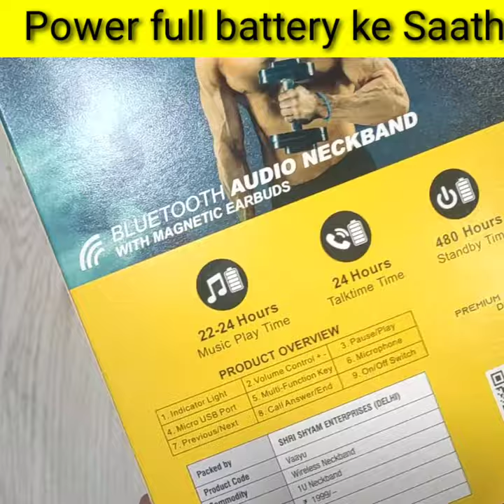Bluetooth Neckband review | Bluetooth headphone | New Neckband Bluetooth